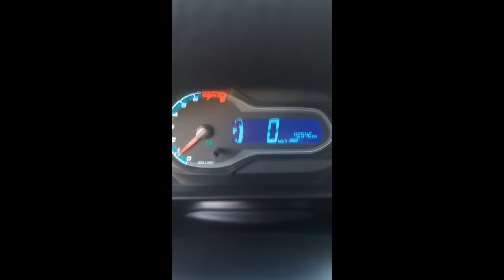Augusto Lima - Patriotas gonna patriotar, URRA - Parte 3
RUUUUAAAAA. NÃO TEM MAIS CONVERSA SEUS DEMÔNIOS DO DJABO!